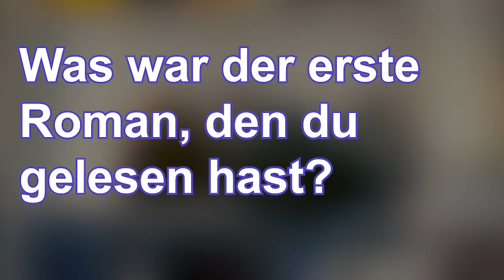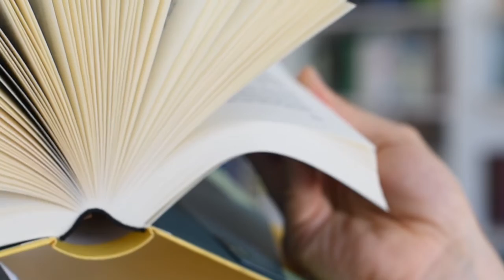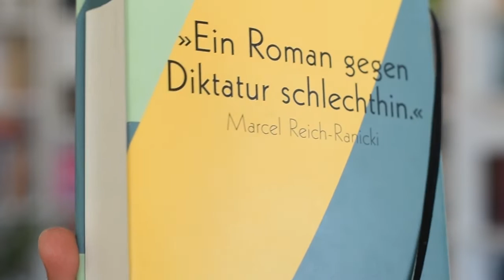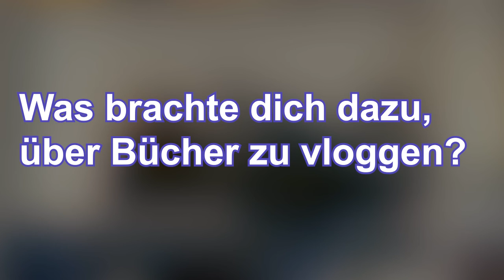Beginner-Buch-TAG | booktube | schwarzaufweiss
Die Fragen:
    1. „Neuanfang“ Welches Buch würdest Du am liebsten „erneut“ zum ersten Mal lesen?
    2. „Das 1. Mal“ Welcher war Dein erster Roman, den Du gelesen hast?
    3. „Neukauf“ Welches Buch (Stand jetzt) steht ganz oben auf Deiner Wunschliste bzw. besorgst Du Dir als Nächstes?
    4. „Kaltstart“ Welches Buch hat Dich zu Anfang nicht überzeugt und im Nachhinein doch aus den Schuhen gehauen?
    5. „Starthilfe“ Welches Buch hat Dich derart motiviert und inspiriert, dass Du direkt nach der Lektüre das Gefühl hattest, Bäume ausreißen zu können?
    6. „Die 1. Empfehlung“ Welches Buch würdest Du spontan (genre-unabhängig) einem unbekannten Erwachsenen empfehlen, der sich einen Tipp von Dir wünscht?
    7. „Dein 1. Weg“ Wohin führt immer Dein erster Weg, wenn Du zum Stöbern eine Buchhandlung betrittst? „Dein 1. Griff“ Auf welche Art und Weise entscheidest Du, welches Buch Du als Nächstes aus Deinem SUB angelst?
    8. „Deine 1. Liebe“ Welche Autorin / welcher Autor war aufgrund des Schreibstils damals Dein erster Lieblingsschriftsteller/in?
    9. „Die Initialzündung“ Was brachte Dich dazu über Bücher in irgendeiner Weise zu vloggen?
    10. Welches ist Dein absolutes Lieblingsbuch?